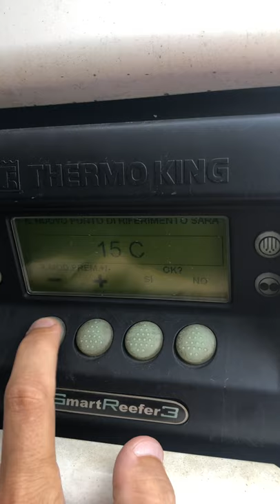SET Temperature THERMOKING START/STOP